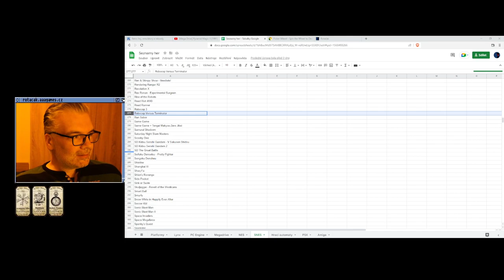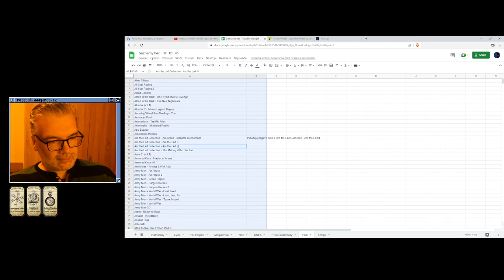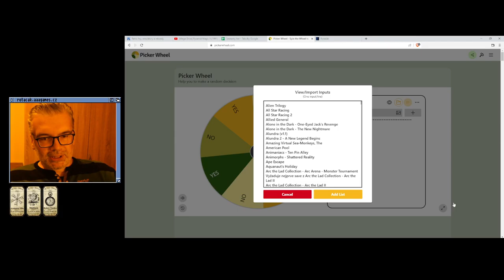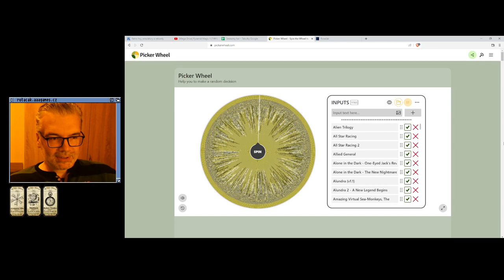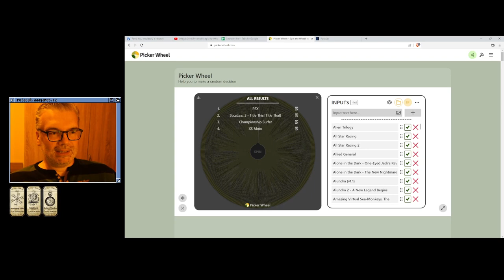😐 Robocop Versus Terminator (SNES)